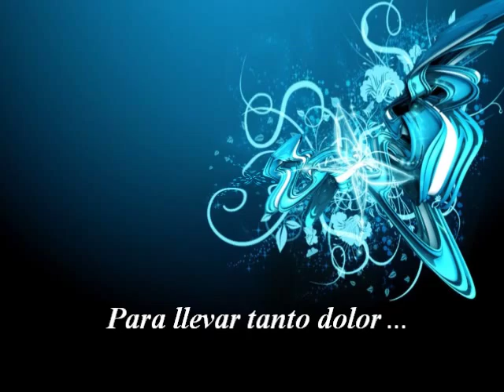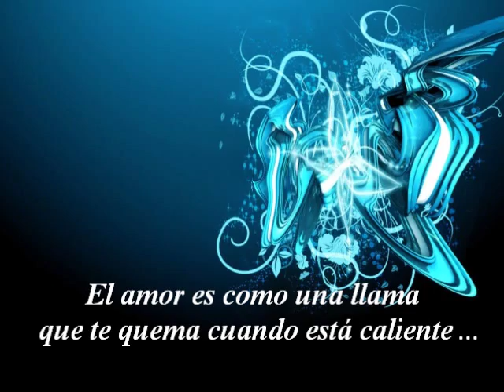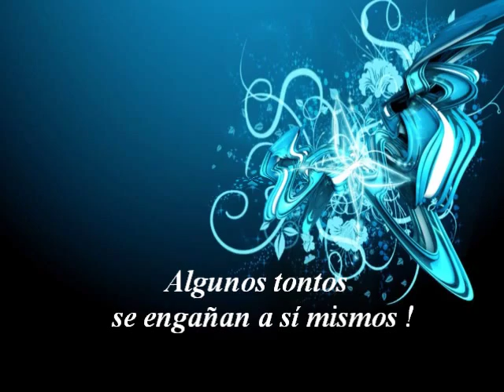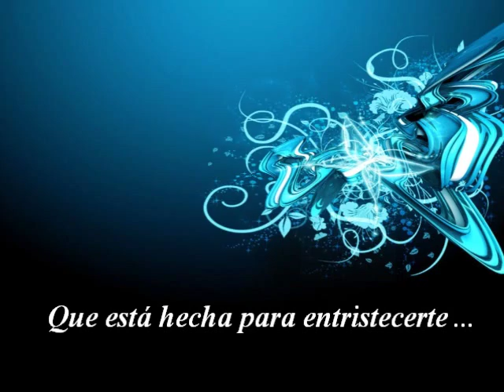Nazareth - Love Hurts (subtitulado en español)